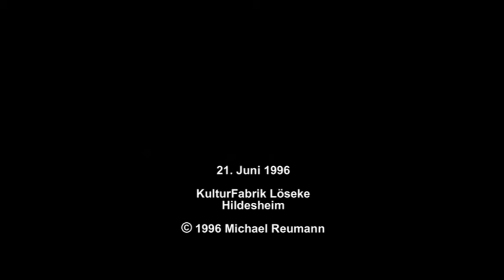Endoplasmatisches Reticulum 1996 - 1/10 - Chill InDia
Endoplasmatisches Reticulum - 21. Juni 1996 - KulturFabrik Löseke, Hildesheim

Die kürzeste Nacht des Jahres - Sommersonnenwende

Ein Dutzend MusikerInnen spielt die ganze Nacht hindurch ohne Unterbrechung. Nach dem Prinzip der Funktionsweise des Endoplasmatischen Reticulums werden sie in dauernd wechselnden Konstellationen die "Transportwege im Plasma" beschreiben und Schwingungen mit ihren Nachbarzellen austauschen. Die MusikerInnen begeben sich auf eine illuminierte Forschungsreise durch ein Netzwerk verschiedenster Musikstile : Minimalismen, Folkloristisches, Klassisches, Psychedelica, Reggae, Rock, Trance, ...

Die Konzeption und Inszenierung dieser außergewöhnlichen Tanzveranstaltung beruht auf einer musikalischen Großkomposition, welche die Länge einer Sommernacht (von Sonnenuntergang bis Sonnenaufgang) in eine Non-Stop-Beat-Performance verwandelt und durch das Zusammenwirken von akkustischen und optischen Reizen ein spektakuläres Musikerlebnis schafft.

Anders Steinert - Bass
Markus Willems - Schlagzeug
Anja Kucharsky - Percussion
Helena Mannert - Geige
Eva-Maria Staudenmeier - Cello

Christine Kammer - Ton
Toto - Ton

Garlef Keßler - Licht
Michael Reumann - Bühnenbild, Projektionen & Licht

Sabine Schönteich - Kamera